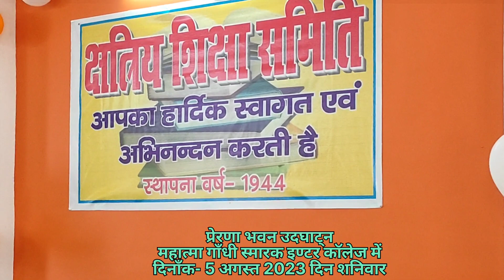अध्यक्ष ठाo संजय सिंह का ओजस्वी वक्तव्य प्रेरणा भवन उद्घाटन समारोह में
बालिकाओं की एम जी एस विद्यालय में शिक्षण की घोषणा
प्रेरणा भवन उदघाटन समारोह महात्मा गाँधी स्मारक इण्टर कॉलेज सुलतानपुर